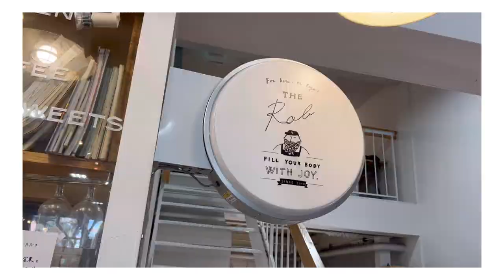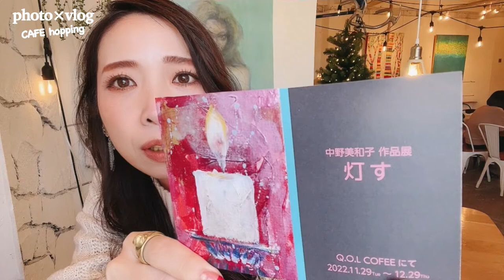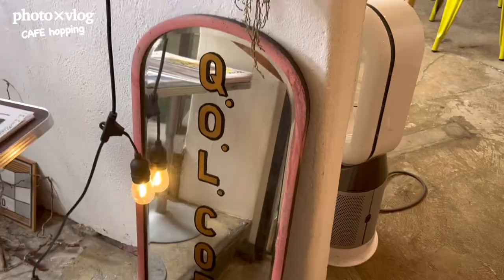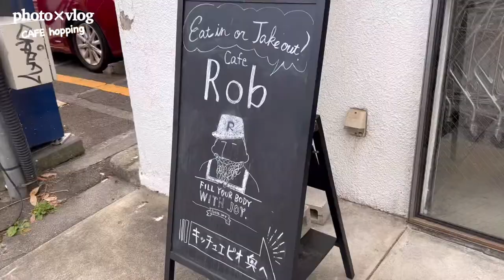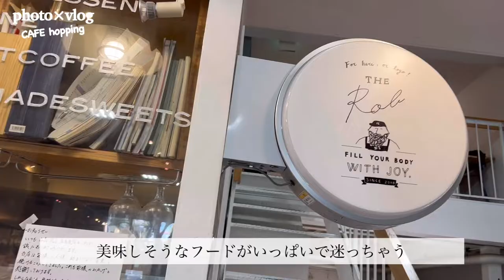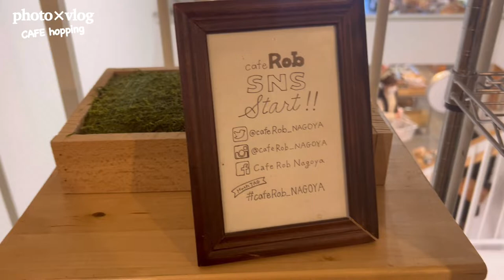名古屋・久屋大通vlog／オシャレcafe3軒巡ってきたよ☕️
こんにちは、KAZUYOです！

今回は名古屋・久屋大通のカフェ3軒を巡ってきました♪
2軒は初めまして✨もう1軒は、私がウェディングプランナーとしてお仕事をさせていただいていたカフェレストランでございます👰🤵💍

贔屓目ではなく、本当にステキなお店なのでいつかご紹介したいと思ってました。
今回お伝え出来て嬉しいです🕊

もちろん他2軒もずっと気になってたお店なのですが、実際に伺ってステキ過ぎて感動しました！
絶対リピートしちゃいます😆

今回立ち寄ったのは・・・
キューオーエルコーヒー
愛知県名古屋市中区丸の内3-5-1 マジマビル

Cafe Rob 名古屋店
愛知県名古屋市中区丸の内3-6-21 久屋鍛冶町ビルヂング キッチュエビオ 1F

ナゴヤ キッチュ エ ビオ グローバルゲート
愛知県名古屋市中村区平池町4-60-12 グローバルゲート 1F

ウルフギャング・パック カフェ 愛知芸術文化センター店
愛知県名古屋市東区東桜1-13-2 愛知芸術文化センター　１０Ｆ